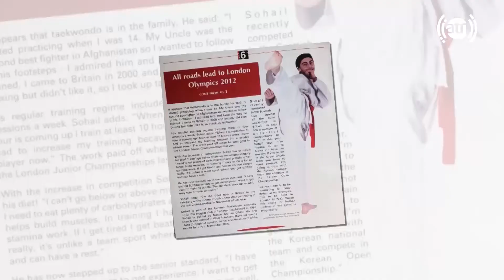بندار له نجیبی سره - بیوگرافی و صحبت های خودمانی با سهیل خان ورزشکار